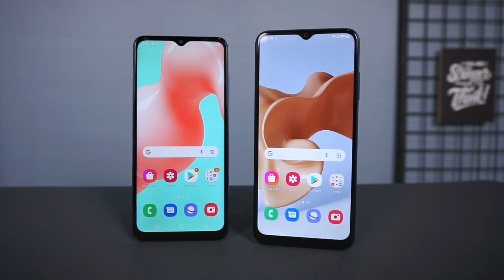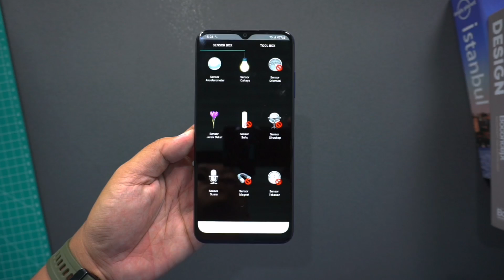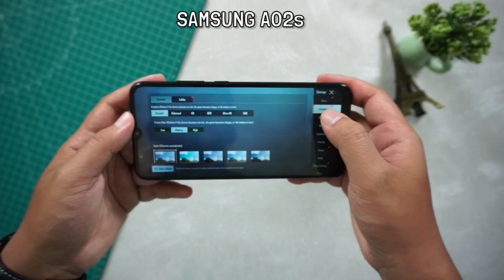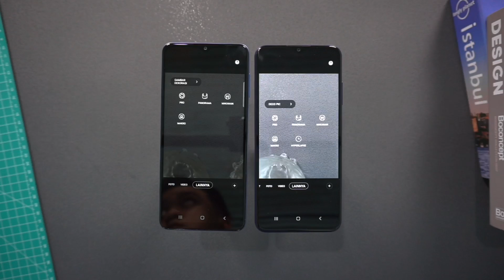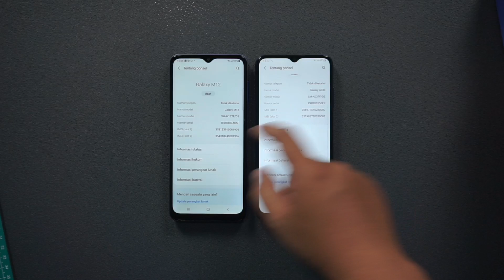samsung A02s vs A03s apa saja bedanya, mana yang lebih unggul.??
samsung a02s va samsung a03s
perbedaan samsung a03s dengan a03s

biar kamu tambah yakin.. tonton juga

SEDIKIT TAMBAHAN :
- untuk ui nya keduanya sama sama menggunakan one ui core 3.1
- bisa di bilang samsung a03s ini adalah samsung a02s yang di ganti chipset dan di tambahkan sensor sidik jari.. tapi fast carging di ilangin..bikin galau emang..

terima kasih banyak buat yang sudah nonton semoga vidionya bermanfaat, kalau misalnya ada yang salah atau atau kurang dalam penyampaian informasi, kamu bisa banget bantu koreksi dan tambah kan di kolom komentar

myinstagram @ahmadtoeng1997
sesuai harga
ahmad9797